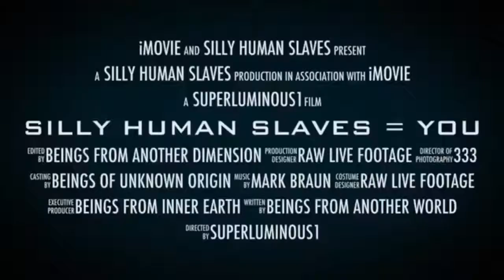Best Proof of Reptilian Shapeshifters Queen Elizabeth and More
Blood Over Intent - The Fountain of Youth is Real